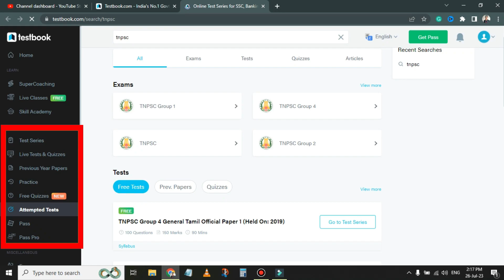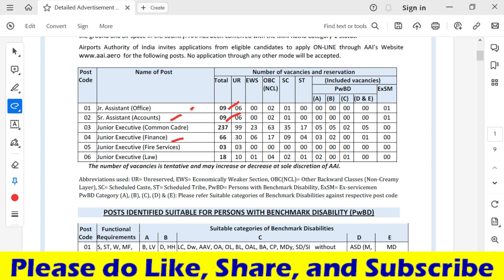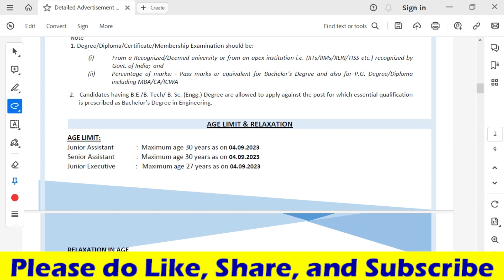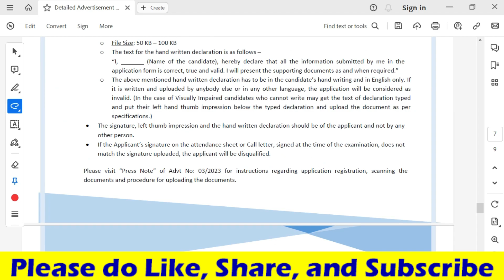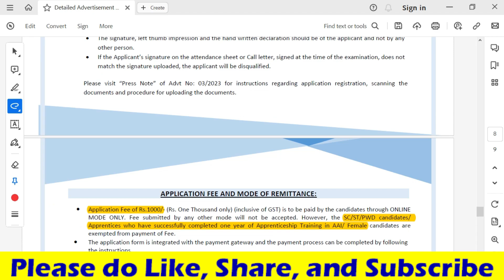AAI Assistant Recruitment 2023 | Non-Interview Govt Jobs 2023 | TN Jobs Center